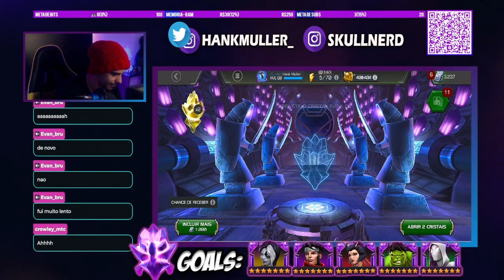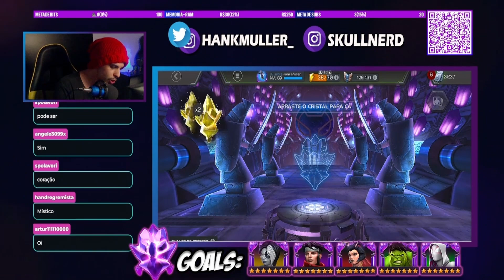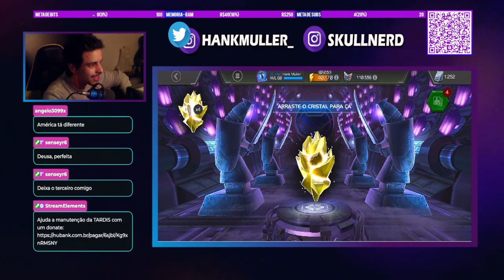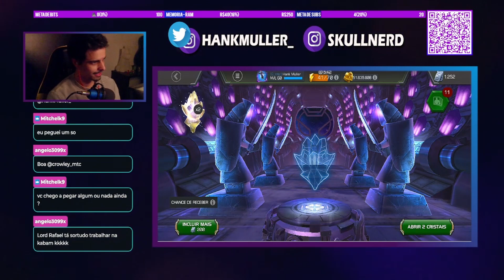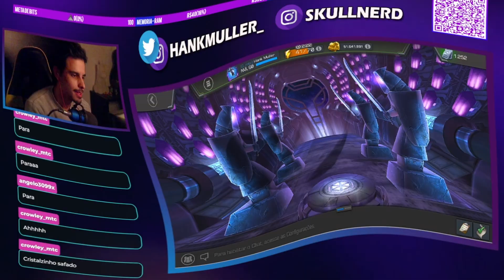30 CRISTAIS DO EXEMPLAR! Adeus Unidades... || MARVEL TORNEIO DE CAMPEÕES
Apenas acabei com minhas unidades nesse cristal do exemplar... será que valeu a penas?

Cursos:
🎮 Desenvolvimento de Jogos:

Comercial:
Para anúncios, parcerias, publicidade: